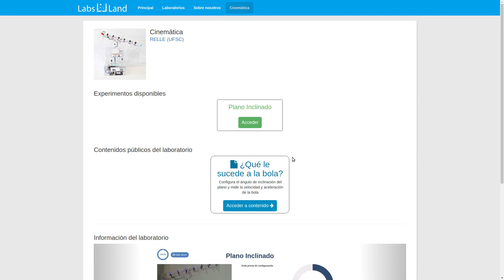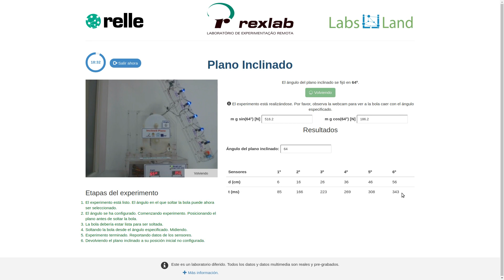Laboratorio Remoto Plano Inclinado